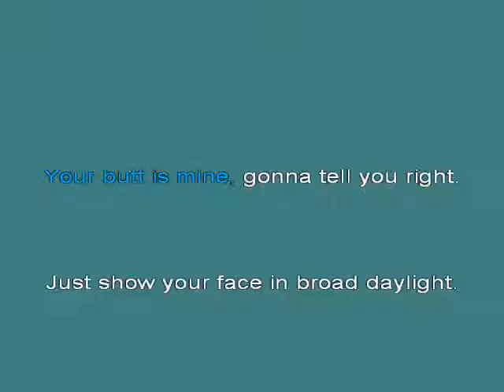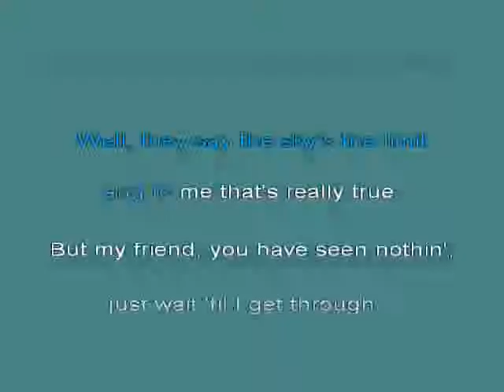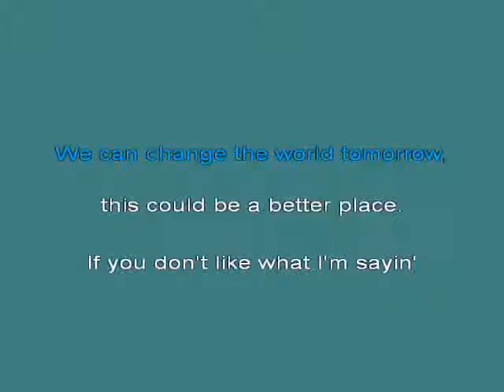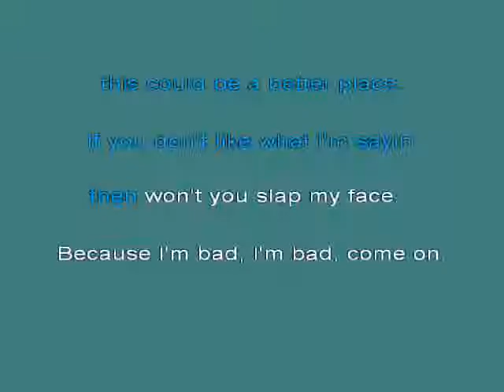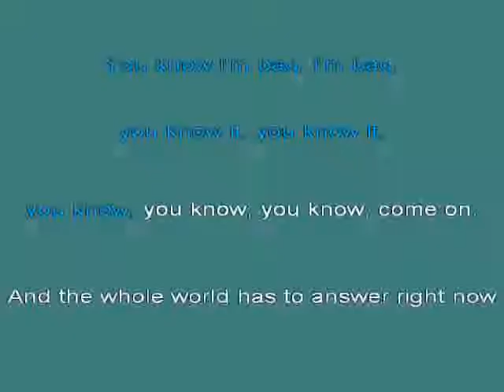Bad 2 [karaoke]